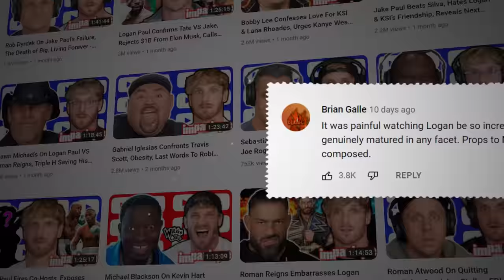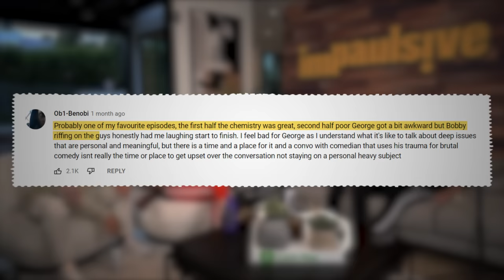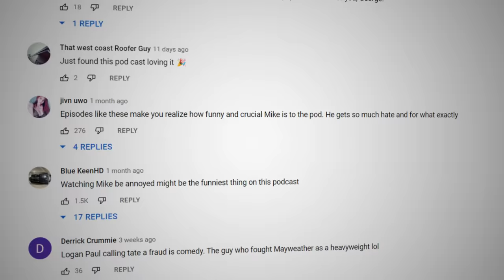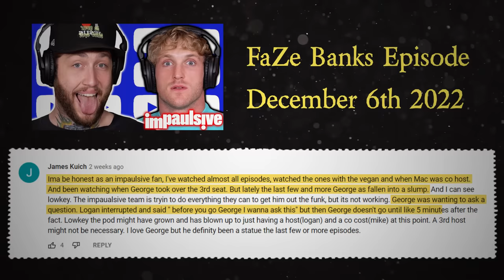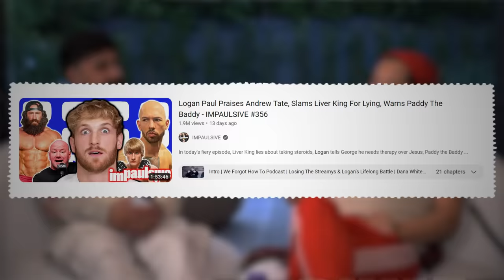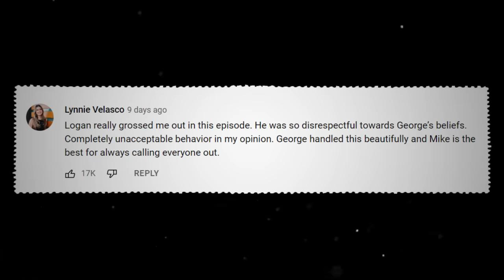The Sad Reality of Impaulsive's George Janko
George Janko has been having a rough time on Impaulsive lately. Things started going south in the Bobby Lee episode but a recent boys only episode took it all to another level. Logan Paul has been treating George awfully and it's definitely taking a toll.